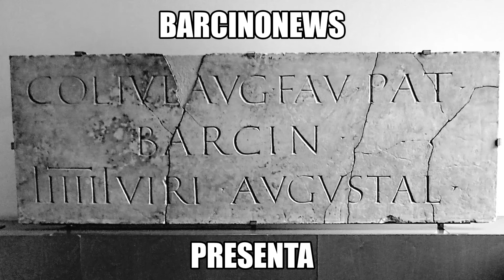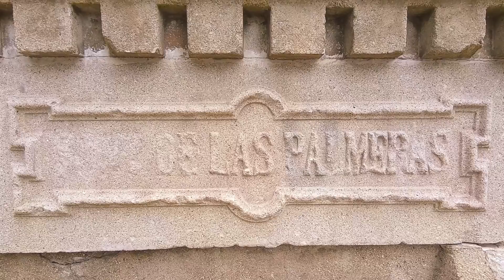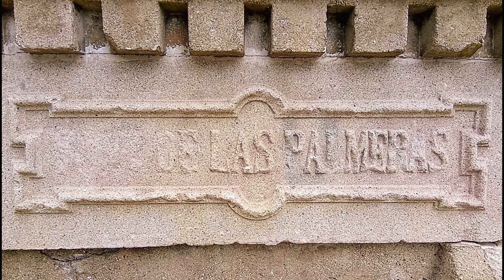FONT DE LES PALMERES 22 11 2022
FONT DE LES PALMERES

Aquesta font està al costat del Viver Municipal, a ambdues bandes hi ha una escala per la que es pot arribar fins el Carrer dels Tres Pins. La font presenta un estat deplorable i no hi raja aigua.
Actualització: La font ha estat reparada i parcialment netejada, però no li han posat aixeta.